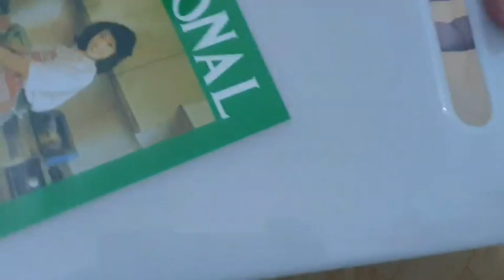My kitchen items at cheap price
Thanks